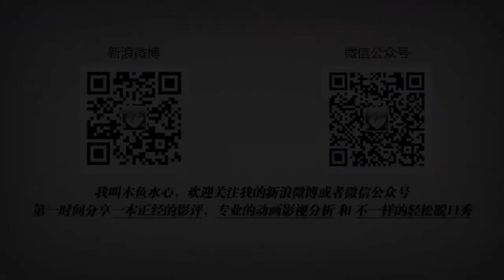【木鱼微剧场】《色戒》